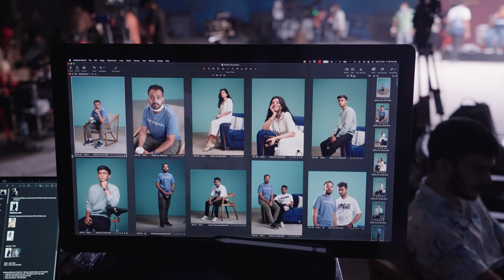Netflix's Decoupled | BTS - Glam Photoshoot | R.Madhavan & Surveen Chawla - Aniruddh Kothari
Behind the scenes from Netflix's Glam photoshoot with R. Madhavan & Surveen Chawla

Credits:
Team Netflix: Prashant Iyer, Rahul Gupta, Chandrima Das, Manasi Srivathsan
Team Aniruddh Photo Co. : Mohitt Gogia, Akshaykumar Kale, Mahesh Dhamal
Lighting: AJ Star Lights, Mumbai
Behind The Scenes: Parth Bhanushali
Post Processing: Supriyo Sen
Production: By The Glam - Danisha Kohli